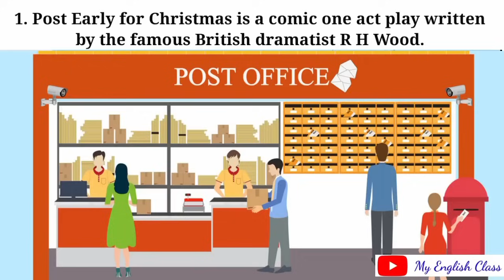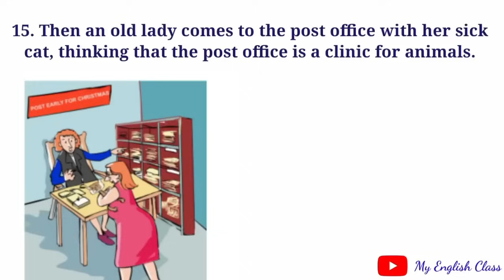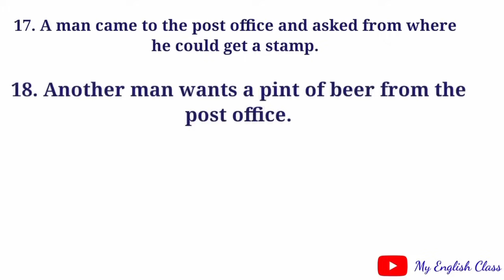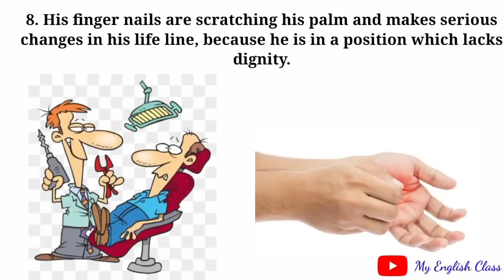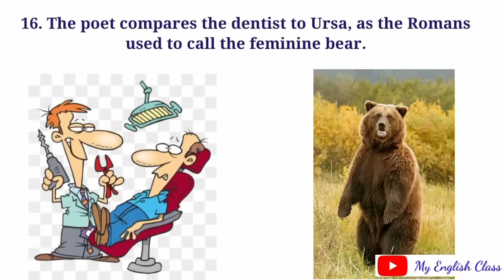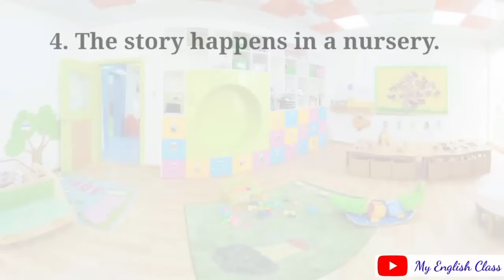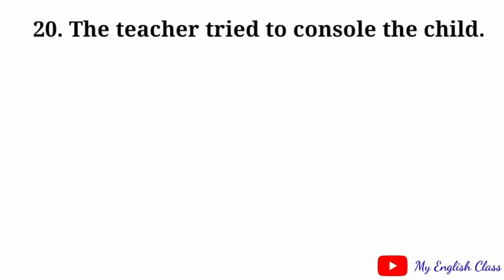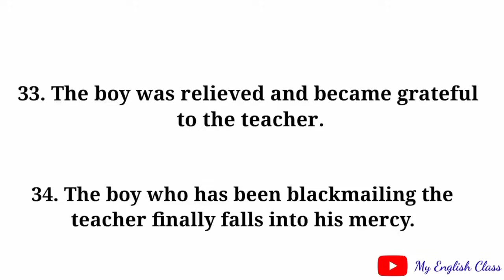Plus two English| Unit 5| Summary| Plus two English chapters summary